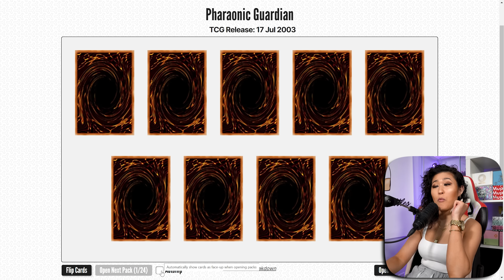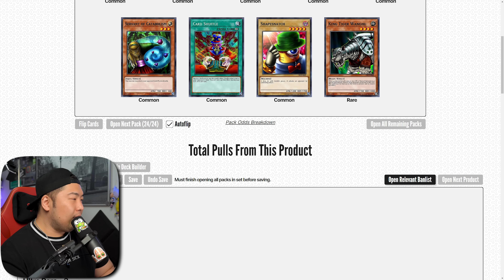How I WON with 100 Life Points | Master Draft EP.7 (Pharaonic Guardian) in Yu-Gi-Oh Master Duel